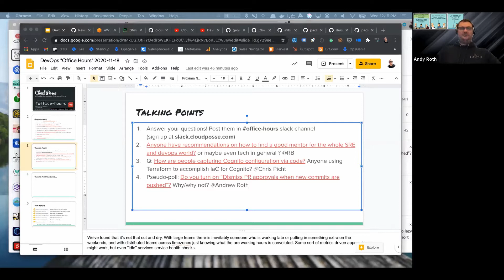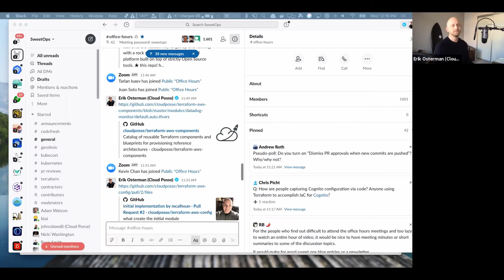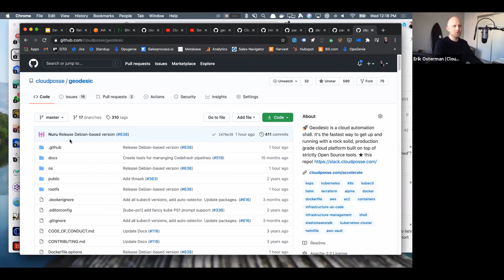Do You Dismiss PR Approvals When New Commits Are Pushed? | Cloud Posse Explains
Pros and cons of enabling Dismiss PR Approvals When New Commits are Pushed branch protection. Erik shows how Cloud Posse uses their validate-codeowners GitHub workflow.